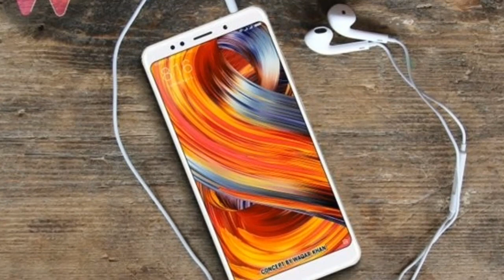Xaiomi Redmi Note 5 Comes With Single Camera Setup, 4GB RAM, Snapdragon 630, 13MP FRONT CAMERA Hindi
Source :-

Queries Solved :-
Xaiomi redmi note 5.
Xaiomi redmi note 5 specifications.
Xaiomi redmi note 5 camera.
Xaiomi redmi note 5 launched date.
Xaiomi redmi note 5 full details in hindi.
Note 5 specifications in hindi.

Aaj maine aaplogo ko xaiomi redmi note 5 ke bare me bataya hu mujhe umeed hai ki aapko meri videos pasand aaygi.